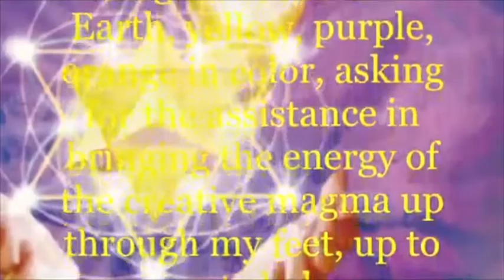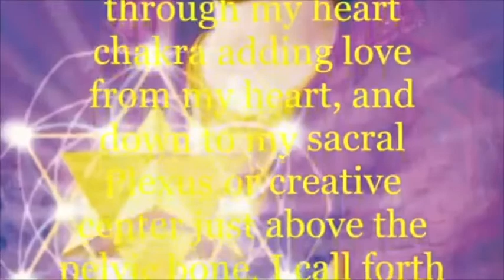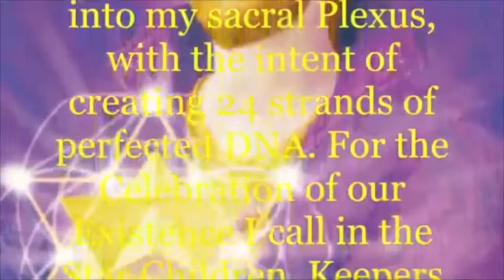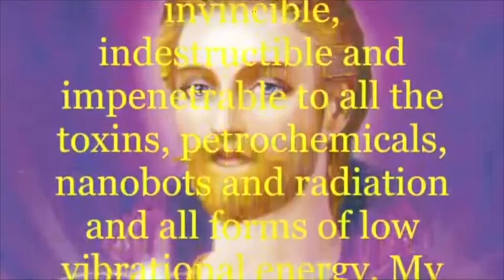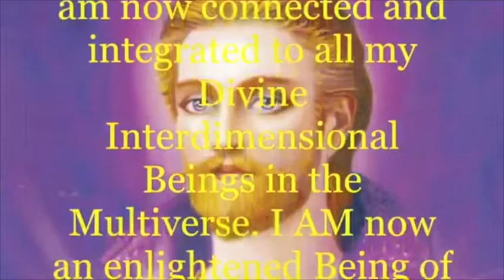Invocation for 12 Double Strand DNA activation/Music on 432Hz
Saint Germain's Invocation for activation of 12 Double Strand DNA.
Affirm by talking out loud and feeling into these words:

I call upon Mother Earth and Archangel Uriel, the Fire of God the Light of God, the Archangel of Divine Wisdom in the North, and the Ruler of Elements of Earth. I project gratitude, Love and Light, I project my being, my energies, my thoughts deep into the magma of Mother Earth, yellow, purple, orange in color, asking for the assistance in bringing the energy of the creative magma up through my feet, up to my root chakra or coccygeal Plexus, into my second sexual and sacral chakra, the Plexus of Creation. I call on Divine Creative Source and Archangel Jophiel the Beauty of God, the Archangel of Creative Power and Illumination, The Guardian of the Tree of Knowledge with Archangel Uriel. I reach and project gratitude, Love and Light, high into the heavens, calling forth the golden-white light from Source Energy, bringing down the golden-white light through my cerebral chakras, down through my heart chakra adding love from my heart, and down to my sacral Plexus or creative center just above the pelvic bone. I call forth Archangel Zaphkiel, Keeper of the Orange Flame of Creation, the Angel of Ecstasy and Compassion to bring the creative energy of the orange flame into my sacral Plexus, with the intent of creating 24 strands of perfected DNA. For the Celebration of our Existence I call in the Star Children, Keepers of the perfected 24 strands of perfected human DNA, with the intent to manifest the 24 strands of DNA in my Sacral plexus, the second sexual creative chakra and in every cell in my body. As I place the 24 strands of DNA into every cell in my body, I intend to perfect my body, bones, blood, lymphatic system, nerves, organs, hormones, glands, proteins, telomeres, organelles, carbohydrates, arteries, veins, immune system, adipose tissues, cell membranes, mitochondria and every other cell in my body at a quantum level, manifesting the perfection of the original humans. I reform the 24 strands into 12 double-helix, connecting 2 strands each, into rotated, connected, perfected, spiral, double-stranded DNA, with perfected telomeres at the ends acting as little antennae, transmitting perfection from the quantum field and Source Energy, into each and every cell of my body to rejuvenate and revitalize my body to a perfected, eternal state of health and fitness. I braid these 12 double helixes into 24-stranded rope DNA in every cell in my body, making me strong, invincible, indestructible and impenetrable to all the toxins, petrochemicals, nanobots and radiation and all forms of low vibrational energy. My 12 double helixes connect me to the quantum energies of all other celestial realms. I am now connected and integrated to all my Divine Interdimensional Beings in the Multiverse. I AM now an enlightened Being of Love and Light ! So BE IT! So It IS! I AM!

Your Tools to Raise and Sustain High Vibrational Frequency of Body,Mind AND Spirit.